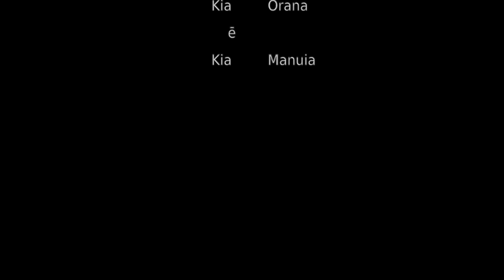Ka ꞌura tāua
The music these two are dancing to was being performed by the wonderful students of AUCISA, the Cook Islands Students Association for students of the University of Auckland and AUT, during their celebrations for Cook Islands Language Week 2018, which was held at the Fale Pasifika at UoA.